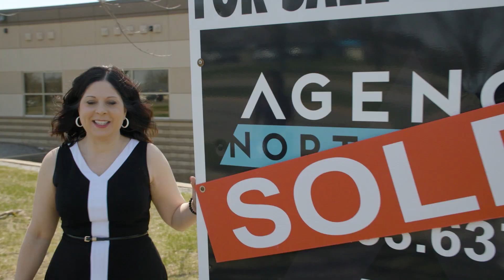Leave a legacy! 1511 Northway Drive SOLD!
Hi I'm Wendy Hendricks, a commercial real estate agent at Agency North Real Estate in Sartell, MN.  My broker, Matt Wieber & I represented the buyer and seller of this 18,000 SF medical office building. The theme of leaving a legacy was embodied in the building, which represented a lifetime of hard work, service and support of our community for the seller. We utilized all of the tools to showcase the property in the best possible light, including video, HDR photography, and other resources. The hard work paid off as the building now represents a new beginning for the buyer, who is growing their business in this new location. Congratulations to all involved in this successful transaction! If you are looking to buy, sell, or invest in commercial real estate, give me a call today.